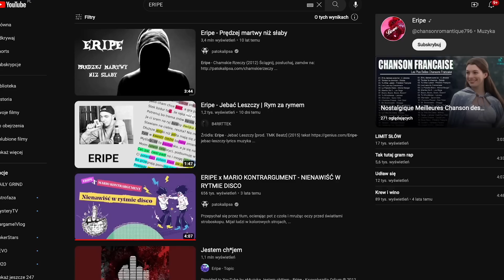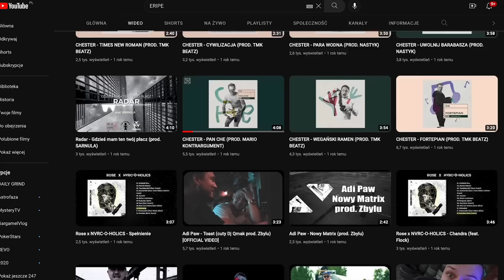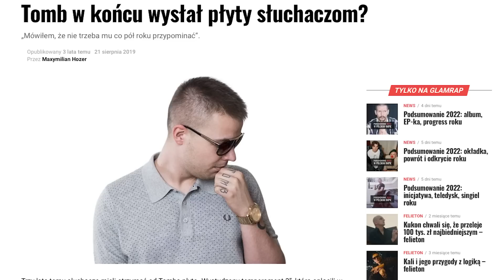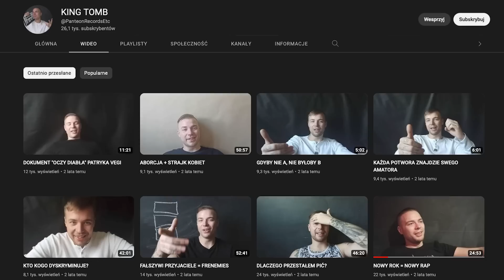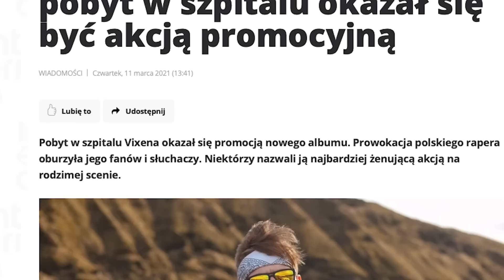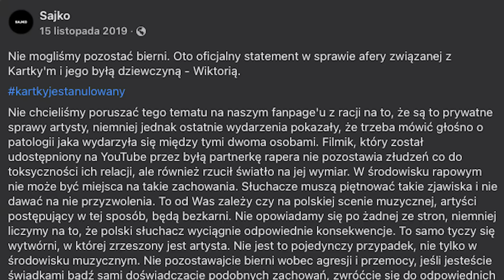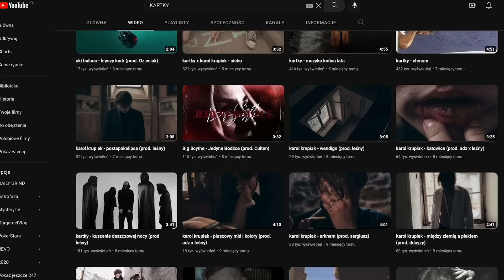Raperzy, którzy ZNIKNĘLI!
Wielu raperów mówi, że nawija z pasji, jednocześnie sprzedając tysiące płyt i dziesiątki koncertów. Prawda jednak jest taka, że prawie każdemu zależy na osiągnięciu większego lub mniejszego sukcesu. Czasami jednak pomimo ogromnych chęci, masy skilli i wielkiego potencjału, sukces i tak nie przychodzi. Cześć, siema, witam Was wszystkich bardzo serdecznie, z tej strony Suma, a w dzisiejszym materiale porozmawiamy sobie o raperach, którzy nie mieli szansy przebić się do szeroko pojmowanego mainstreamu i zniknęli. Zapraszam do materiału!